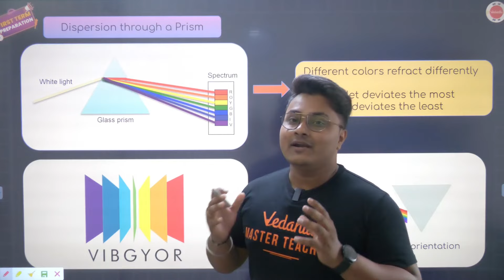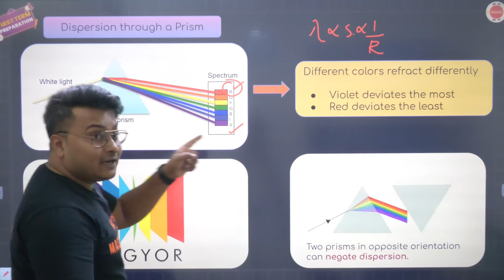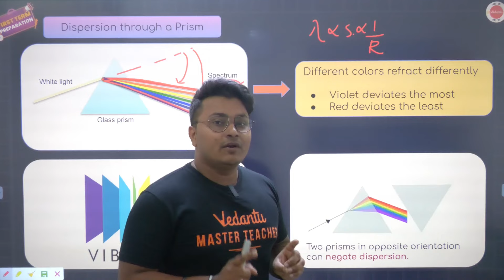Dispersion Through a Prism One Shot | Light Class 10 | NCERT Science Class 10 Chapter-11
In this free YouTube class, Vedantu Physics expert Abhishek Sir will discuss the one shot of "Dispersion Through a Prism" in light for CBSE 2024 Class 10th students. Watch the complete video for in-depth knowledge of Dispersion Through a Prism in NCERT class 10 light chapter-11.

Cbse 2024
Dispersion Through Prism Class 10
Dispersion Of Light Through Prism Class 10
Dispersion Of Light Through A Prismlass
Dispersion Of Light Through A Prism Class 10
Light Class 10
Dispersion Of White Light By A Glass Prism
Ncert Class 10 Physics Light
Light Class 10 Physics
Class 10